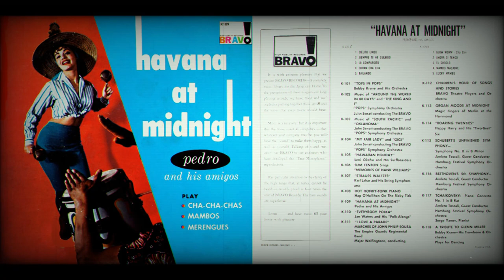Pedro And His Amigos - Glow Worm · Cha Cha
Artist: Pedro And His Amigos
Theme: Glow Worm · Cha Cha
Álbum: Havana At Midnight

Salsa Premium

Este contenido se hizo público según los permisos establecidos en ContentID por el propietario de los derechos de autor legitimo u otra empresa en su nombre con dicha autenticidad verificable. No intento, ni intentaré sacar provecho de estos videos. Si eres propietario de derechos de autor de algún video publicado en este canal y quieres que se elimine el video, por favor contáctame a: , antes de hacerlo a través del formulario dispuesto por YouTube. Se eliminara el contenido inmediatamente después de recibir el mensaje y no se volverá a publicar en la plataforma nuevamente para disposición al público. El objetivo de este canal es promover la cultura musical del vinilo.